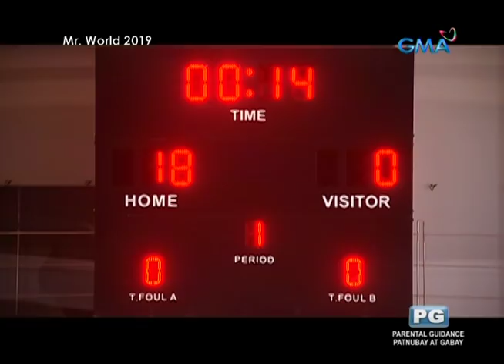Mr. World 2019 Opening Dance and Sports, Extreme Challenge Winners